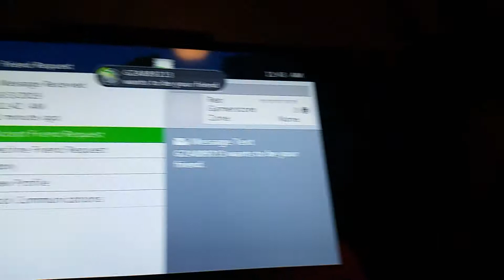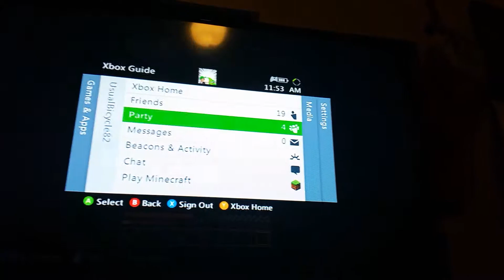News and minecraft shenanigans in Chinese mythology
Check out SupermanJohn6